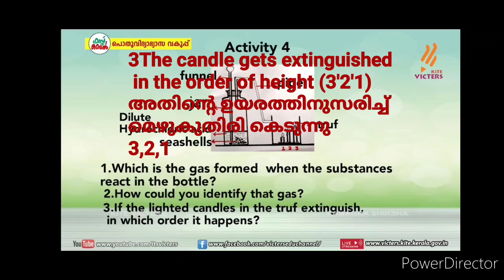Victers 7 Std Basic Science Experiment Notes & Worksheet English& Malayalam Medium20 November 2020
solved science Experiment Notes